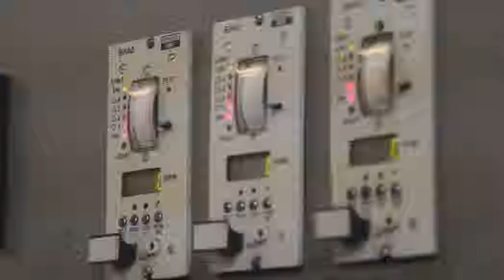Еңбек елі. 16.10.15 шығарылымы